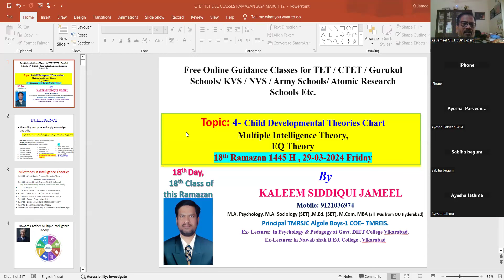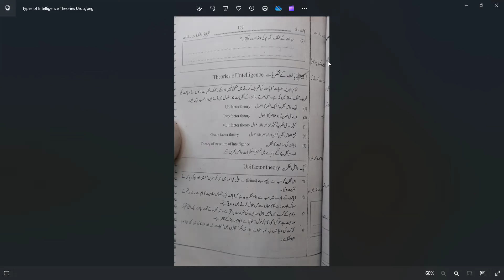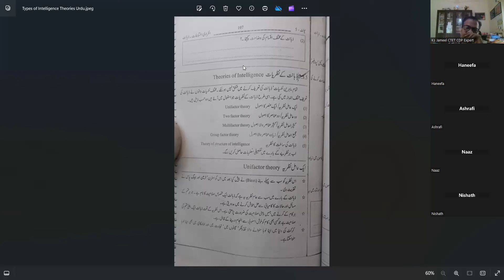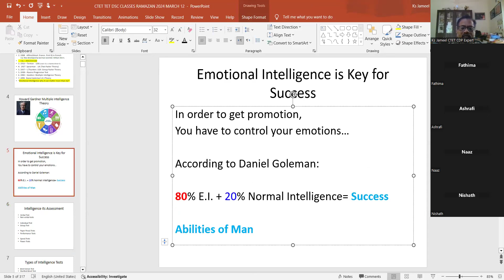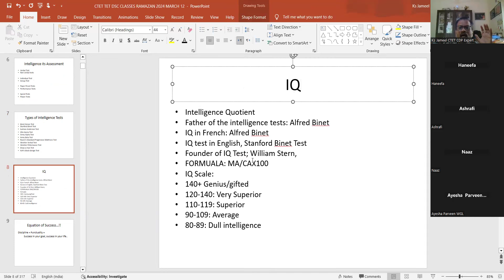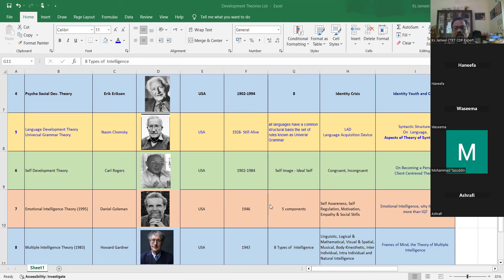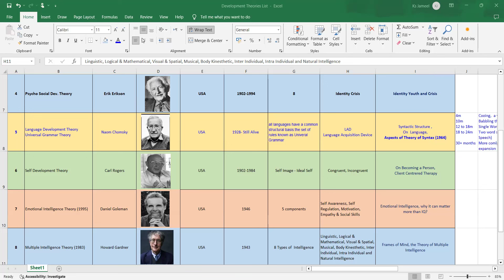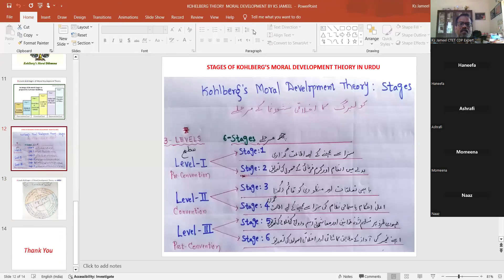Intelligence Daniel Goleman's Emotional Intelligence Theory & Howard Gardner's Multiple Intelligence